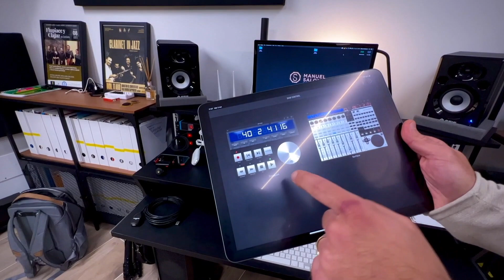Epic Drum Studio Tour. VICOLO 27 di Manuel Salonia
Benvenuto sul mio primo EPIC DRUM STUDIO TOUR. In questa nuova PLAYLIST, ti porterò negli Studio Project e Home Studio dei migliori batteristi e percussionisti siciliani

A che serve visitare lo studio di un'altro batterista? Secondo me può essere molto utile per vedere come ha risolto problemi relativi a:

📌 INSONORIZZAZIONE
📌 TRATTAMENTO ACUSTICO
📌 RIPRESE AUDIO VIDEO
📌 MICROFONI
📌 SCHEDE AUDIO
📌 PREAMPLIFICATORI
📌 REMOTE CONTROLLER
📌 PASSAGGIO CAVI
📌 LEZIONI ON LINE, ECC.

Cominciamo da questo video con lo Studio Tour di VICOLO 27 di Manuel Salonia, presso Sortino (SR).

00:00 - INTRO
00:32 - SIGLA
01:06 - TOUR START
02:19 - INSONORIZZAZIONE
02:49 - TRATTAMENTO ACUSTICO
03:42 - COSTI
04:49 - PASSAGGIO CAVI
05:33 - SCHEDE E PRE
07:13 - SCAFFALI PER LIBRI, STRUMENTI, HARDWARE
09:13 - CONTROLLO REMOTO
09:58 - DAW CONTROL APP
11:00 - MONITORAGGIO IN CUFFIA
12:55 - LEZIONI ON LINE
14:56 - BATTERIA, PIATTI, PELLI
16:12 - MICROFONI
17:36 - OUTRO

Vicolo 27 GEARS
📌 INSONORIZZAZIONE: contropareti in cartongesso / lana di roccia

📌 TRATTAMENTO ACUSTICO: pannelli assorbitori alle pareti, handmade by Manuel Salonia, con cornici e strutture in legno, riempiti di fogli di lana di roccia e coperti con tessuto fonoassorbente; pannelli diffusori e assorbitori e diffusori a soffitto by KEYHELMSHOP

📌 SCHEDE E PRE: Focusrite Scarlett 18i20 3rd Gen / Behringer Ultragain ADA 8200

📌 MICROFONI: AKG Studio Set - Samson C02 - Audix I5 - Behringer BA19A

📌 BATTERIA: Sonor Prolite in maple: 22x17,5 -12x09 - 10x08 -16x14 - 14x12
📌 RULLANTI: Drumcraft, PM Snare, SB Snare
📌 PIATTI: UFIP Extatics, Blast e Class

📌 ATTREZZATURA VIDEO: Nikon d3200 - ZOOM Q8n

📲 Seguimi anche su:
ISTAGRAM